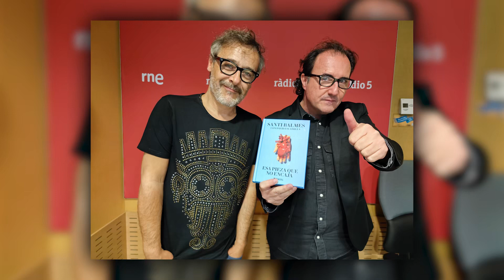RNE, Entrevista a Santi Balmes i David Escamilla por su libro ESA PIEZA QUE NO ENCAJA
RNE, Radio Nacional de España

Programa: Mañana Más (presentado por Ángel Carmona)

Emisión: 26 octubre 2023

Entrevista a Santi Balmes y David Escamilla por su nuevo libro escrito a
cuatro manos "Esa pieza que no encaja"